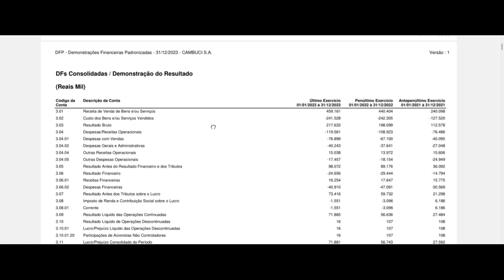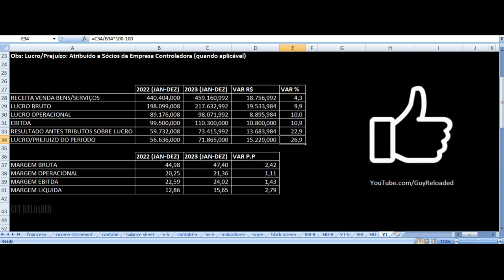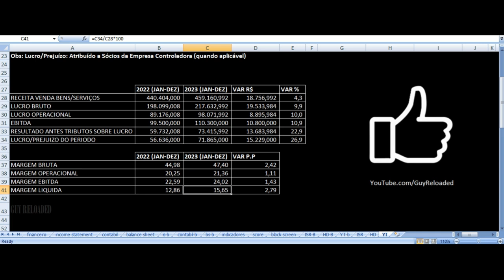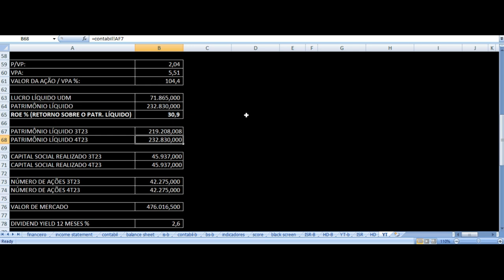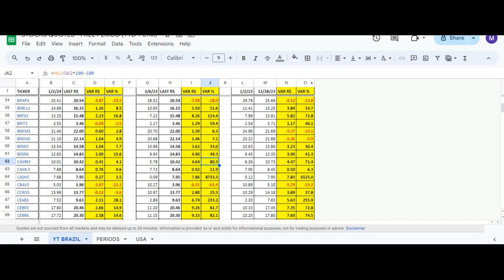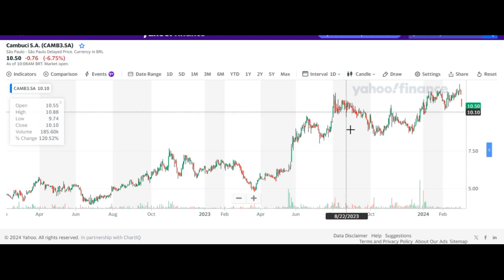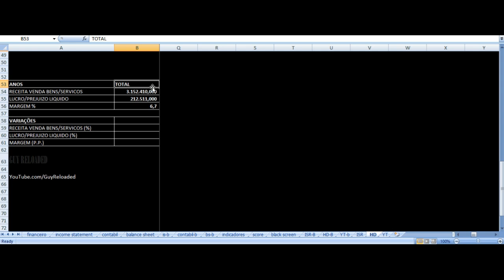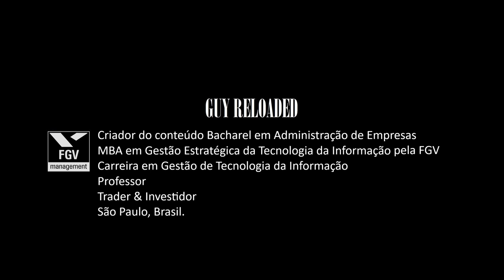Cambuci Penalty - Vale Investir Nas Ações? CAMB3 Resultados 4T23 2023 Análise Fundamentalista